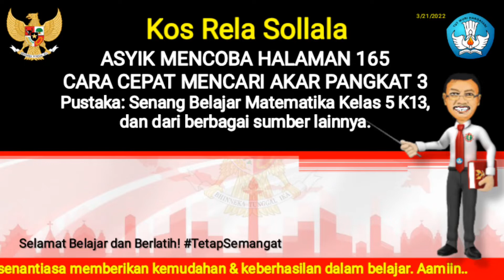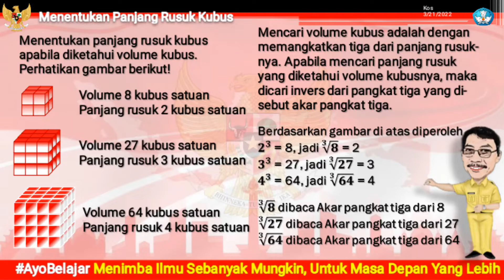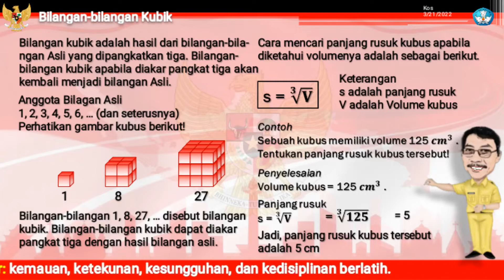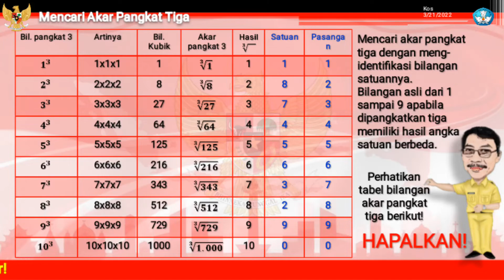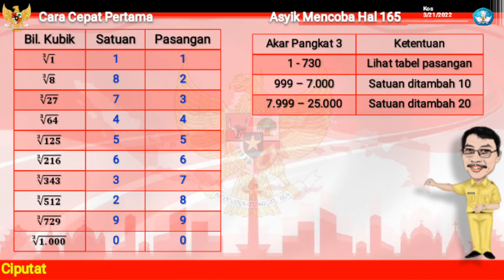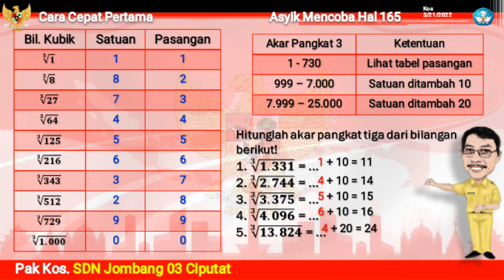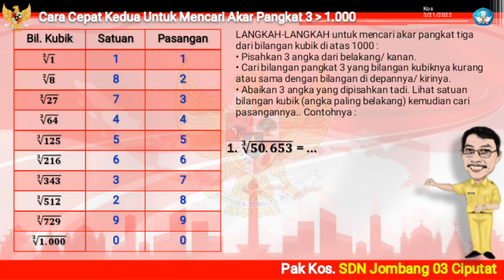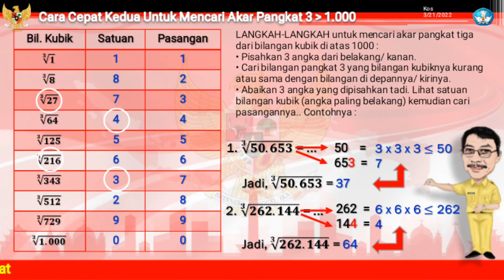Asyik Mencoba Matematika Kelas 5 Halaman 165 - Cara Cepat Mencari Akar Pangkat Tiga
Video ke 475. Bangun Ruang, Matematika kelas 5 SD/MI semester 2, Mencari panjang rusuk kubus dan mencari akar pangkat tiga.
Menentukan panjang rusuk kubus apabila diketahui volume kubus.
Mencari volume kubus adalah dengan memangkatkan tiga dari panjang rusuknya. Apabila mencari panjang rusuk yang diketahui volume kubusnya, maka dicari invers dari pangkat tiga yang disebut akar pangkat tiga.
Bilangan kubik adalah hasil dari bilangan-bilangan Asli yang dipangkatkan tiga. Bilangan-bilangan kubik apabila diakar pangkat tiga akan kembali menjadi bilangan Asli.
LANGKAH-LANGKAH untuk mencari akar pangkat tiga dari bilangan kubik di atas 1000 :
• Pisahkan 3 angka dari belakang/ kanan.
• Cari bilangan pangkat 3 yang bilangan kubiknya kurang atau sama dengan bilangan di depannya/ kirinya.
• Abaikan 3 angka yang dipisahkan tadi. Lihat satuan bilangan kubik (angka paling belakang) kemudian cari pasangannya..

0.39  Menentukan panjang rusuk kubus
2.55  Bilangan kubik
5.27  Mencari akar pangkat tiga - Tabel bilangan kubik
7.58  Cara cepat ke 1 mencari akar pangkat tiga
12.51  Cara cepat ke 2 mencari akar pangkat tiga